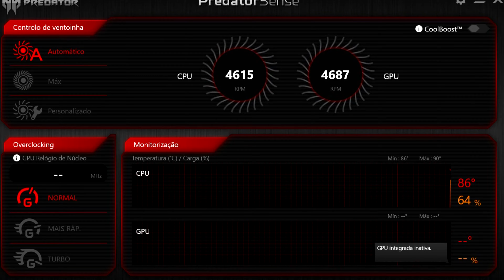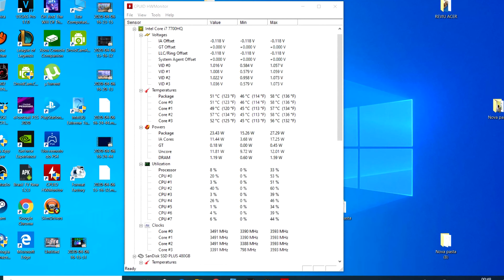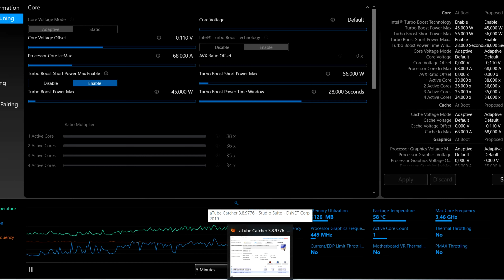Como Abrir Notebook Acer Predator Helios 300, Fazer Limpeza e Trocar Pasta Térmica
Cuidado com a temperatura do seu dispositivo, o superaquecimento dele pode significar que ele está precisando de uma limpeza. No vídeo de hoje eu vou dar algumas dicas de limpeza para você manter o seu Notebook funcionando na temperatura ideal.

A melhor opção para evitar problemas com o acúmulo de poeira dentro dos NOTEBOOK é fazer uma manutenção preventiva. "Dependendo de onde a pessoa mora, o ideal é levar o aparelho para um técnico abrir e limpar", esse procedimento pode ser feito a cada ano, se o aparelho fica em lugares com pouco pó, ou a cada seis meses, em casos de condições mais severas de uso. Aqui, claro, consideramos videogames que estejam fora do período de garantia. O procedimento consiste em abrir o NOTEBOOK, desmontar seus componentes internos, limpar o pó e verificar o estado da pasta térmica que fica entre o processador e o dissipador de calor.

Chave Philips
Pasta Térmica Snowdog Husky 12,8w/m.k 3g
Álcool Isopropílico
Pincel Anti-Estático

PROCESSADOR
Geração do processador: 7ª Geração

MEMÓRIA
HD: 2 TB
Memória RAM: 16GB
Tipo de memória: DDR4

NVIDIA GeForce GTX 1060 com 6GB

Notebook Gamer Acer Predator G3-572-75L9 - i7-7700HQ - RAM 16GB - HD 2TB - GeForce GTX 1060 - Tela 15.6" - Windows 10